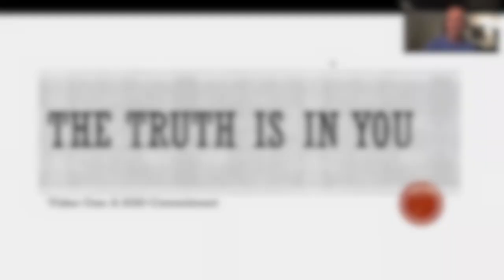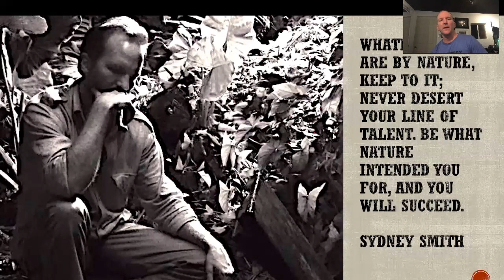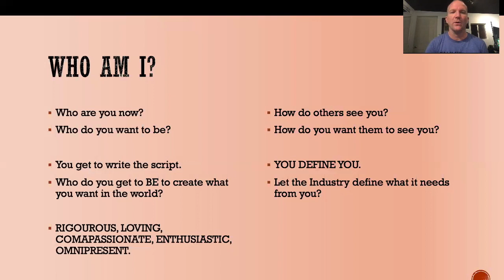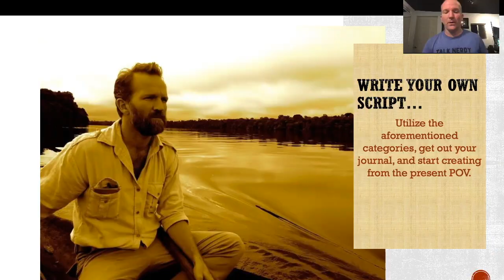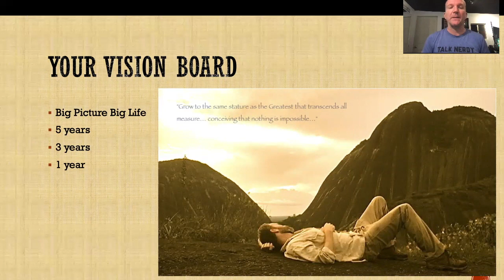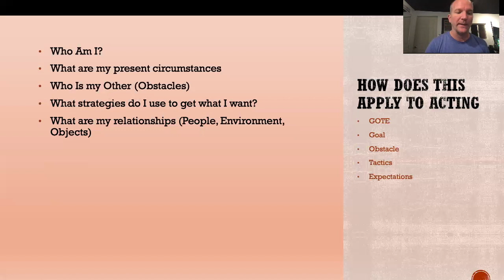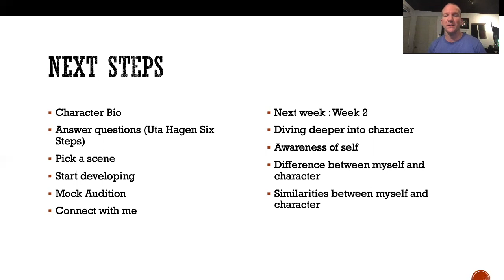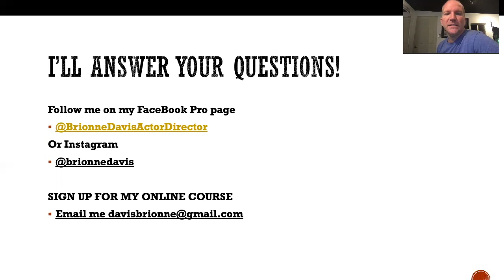Empowerment Series 2020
Empowerment Series Episode #1